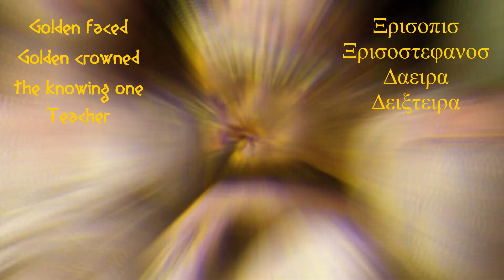Omnisutra - Hekate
Omnistra Hekate - sung in ancient Greek by Gavin Shri Amneon. Taken from original ritual texts used in the worship of Hekate, from Hesiod's Theogony and 3 lists of her epithets; beautiful, dark and mystical. All instruments are from ancient Greek heritage: including a kavali flute, kithara and Lyra harps, samvyke stringed instrument, a square drum, antique cymbals, diaulos double flute, chalkeophonon bell like tone.
Featuring the voices of: China Sky, Carin Eisen, Eilish DeAvalon

From the "School of Global Mysticism" in Melbourne Australia